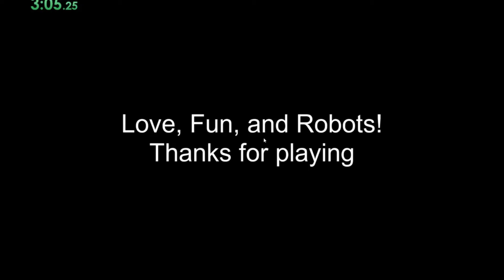Love, Fun, and Robots Any% Speedrun WR [3:05.25]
If you were serious about grinding this you could easily get it below 2:50. I'm not.
This is a speedrun of a game I made for a game Jam. This is mostly to advertise the game, I thought it was pretty fun.